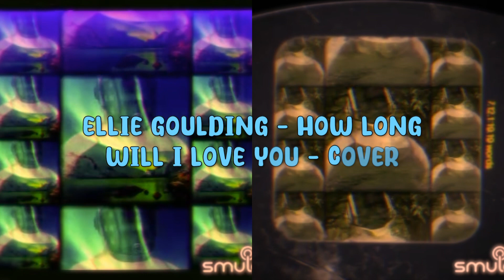Ellie Goulding - How Long Will I Love You - Cover